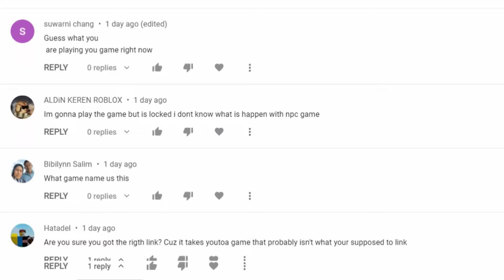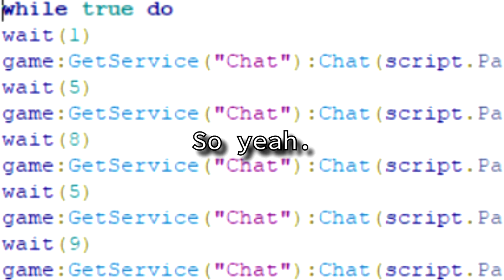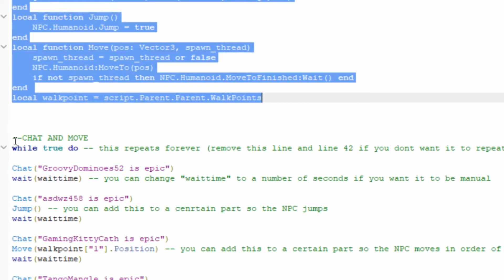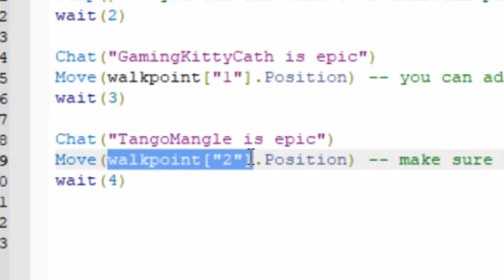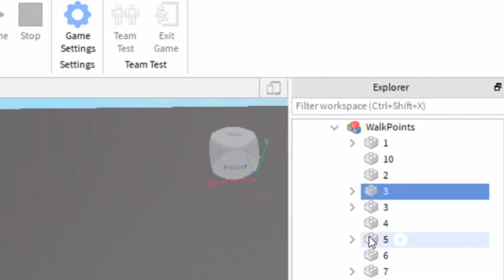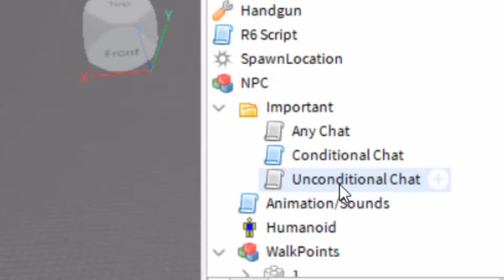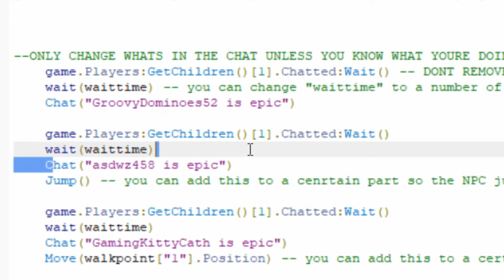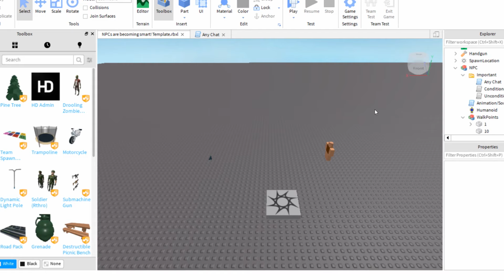How to make your own NPCs are becoming smart! (Behind the Scenes/Tutorial)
groovy lessons 101

funnies:

0:00 - Intro
3:09 - Unconditional Chat
5:04 - Actions
5:33 - Awkward silence that I forgot to cut out
7:25 - Walkpoints
9:55 - Conditional Chat
12:38 - Any Chat
14:23 - Outro

Untitled
‎Monday, ‎May ‎24 ‎2021, ‏‎9:05:24 PM